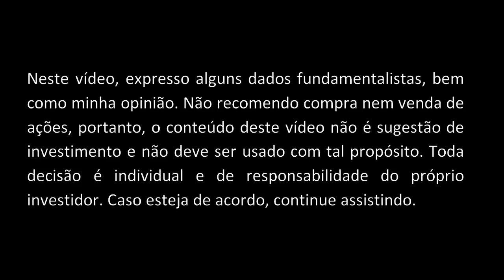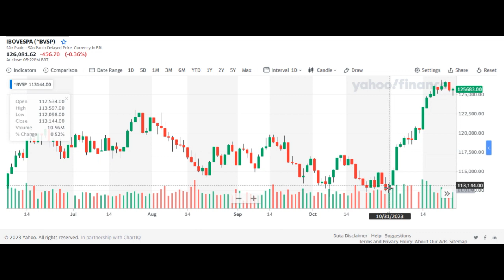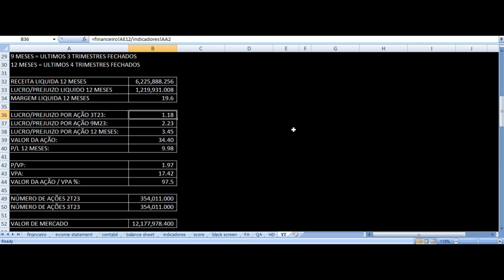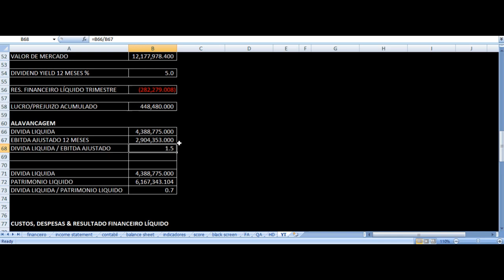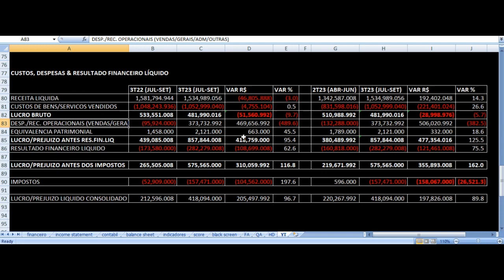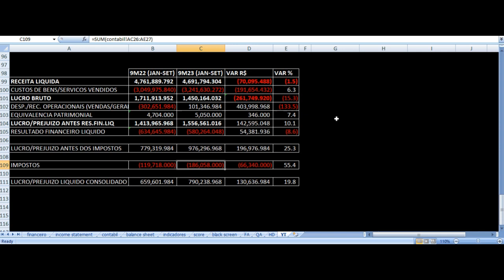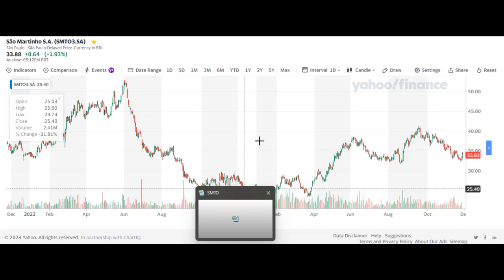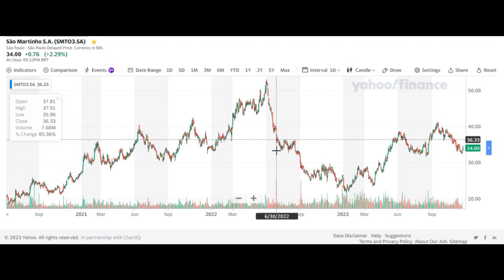São Martinho Resultados 3T23 (Safra 2T24) - SMTO3 Análise Fundamentalista Ações